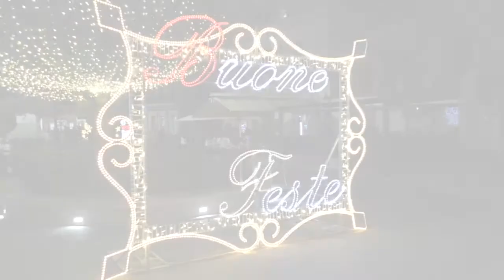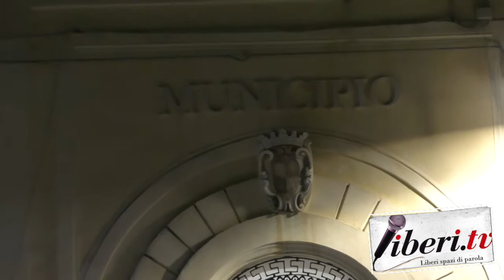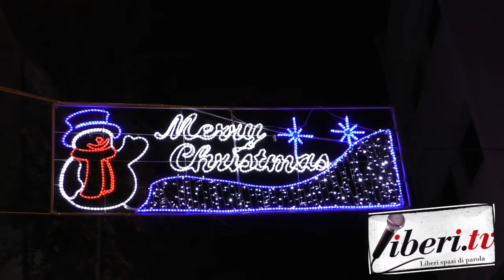Giovanni Macrì, Sindaco di Tropea - Le Luminarie 2020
Giovanni Macrì, Sindaco di Tropea - Le Luminarie 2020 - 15 dicembre 2020 - A cura di Antonio Abbruzzese